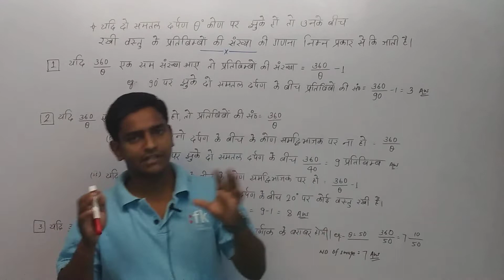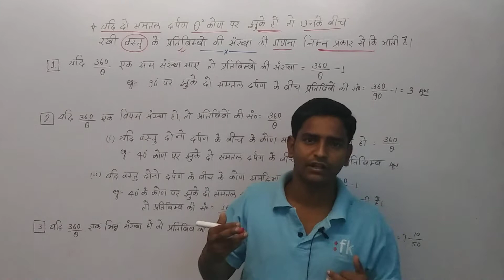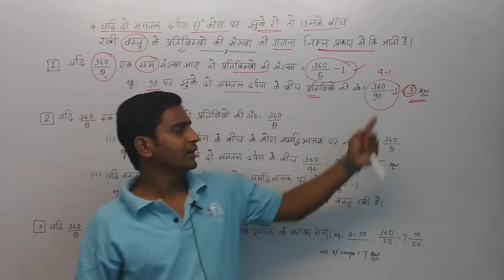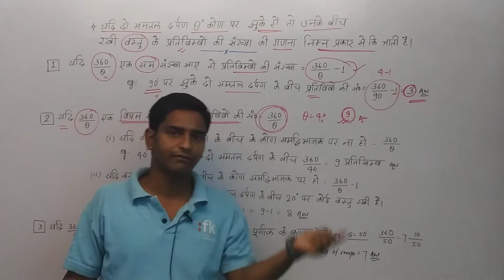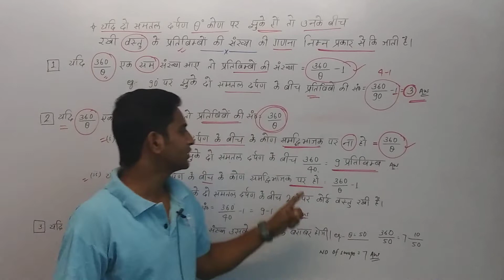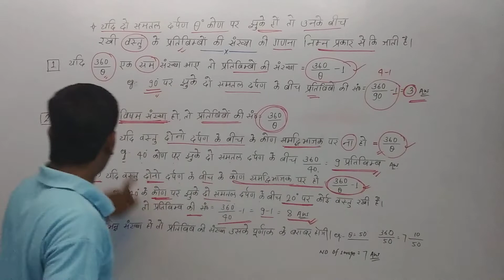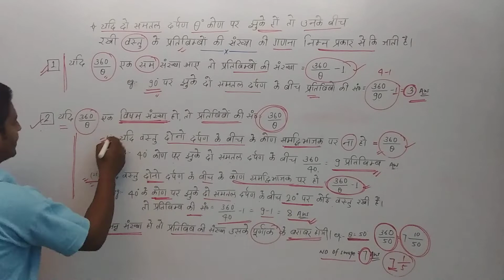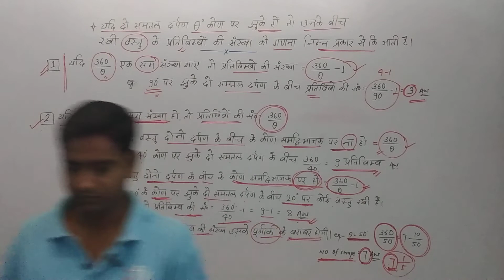(91)दो समतल दर्पण किसी कोन पर झुके हो,तो उनके बीच रखी वस्तु के प्रतिबिंब की संख्या निकालने पर प्रश्न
इस वीडियो में प्रतिबिंब की संख्या निकालने पर आधारित कांसेप्ट को बताया गया है.. जब दो समतल दर्पण किसी एंगल पर रखे हो और उसके बीच में कोई वस्तु रखी जाए तो उस वस्तुओं की कितनी प्रतिबिंब में बनेगी.. इस पर आधारित कांसेप्ट को बहुत ही अच्छे ढंग से इस वीडियो में समझाया गया है... और हमारा वादा है अगर आप इस वीडियो को पूरा देखते हैं तो जनरल कंपटीशन में जो यह क्वेश्चन आती है कि दो समतल दर्पण के बीच रखे वस्तुओं की प्रतिबिंब की संख्या कितनी होगी.. इसको आप एक झटके में दो से 3 सेकंड में बनाकर के सॉल्व कर सकते हैं.. इस वीडियो में इस बात का पूरा पूरा ध्यान रखा गया है कि इसका एक भी चीज छोटा नहीं है और हमने पूरे बेहतरीन और बहुत ही तत्परता के साथ इस वीडियो को आप के सामने उपस्थित किया है उन बच्चों के लिए जिनको प्रतिबिंब की संख्या निकालने में तकलीफ है होती है वह आराम से इस वीडियो को देखें और नंबर ऑफ इमेजेस आराम से निकाले.

🌺धन्यवाद 🌺